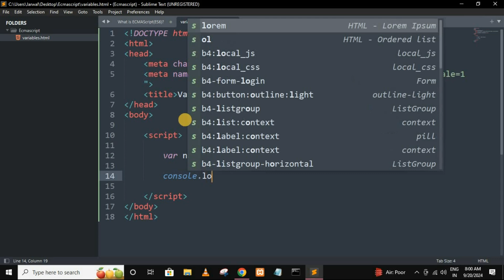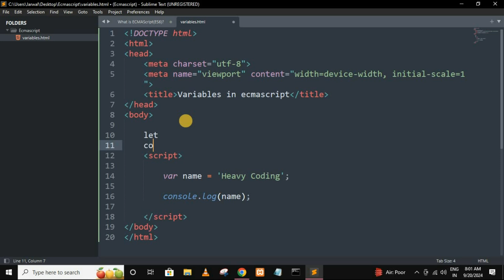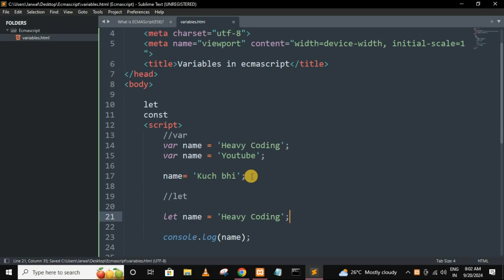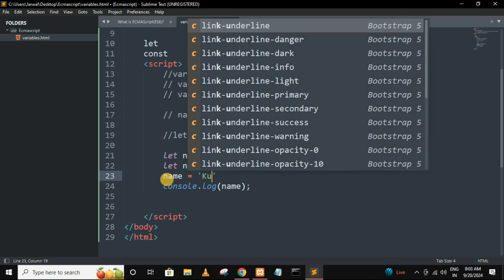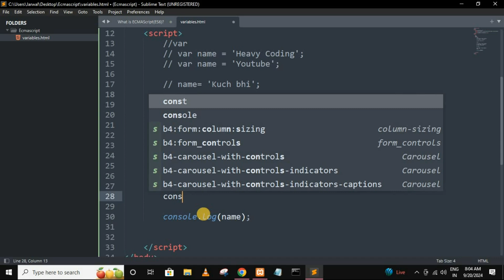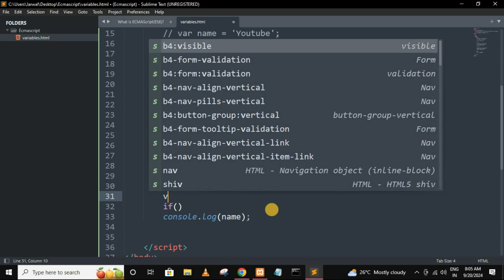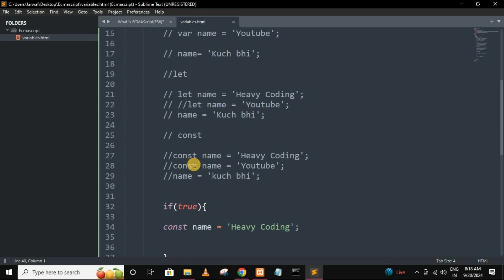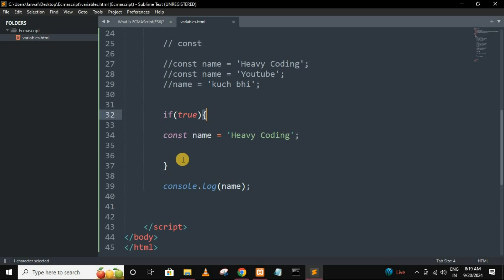Ecmascript (ES6) tutorial in hindi | Variables in ecmascript | Advance JavaScript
ES6 tutorial in Hindi
Ecmascript tutorial Hindi
JavaScript ES6 Hindi
ECMAScript variables
JavaScript variable types
let const var differences
scope in JavaScript
hoisting in ECMAScript
ECMAScript 6 variables
variable declaration JavaScript
JavaScript best practices
ES6 features
programming tutorials